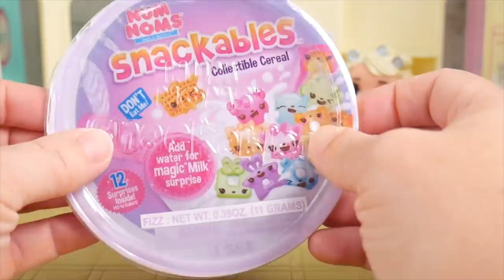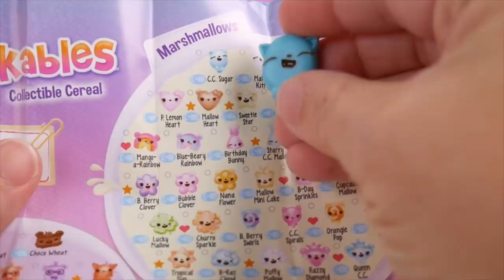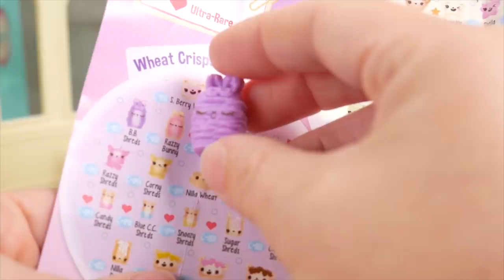Masquerade Barbie Family DIY LOL Family Custom Fun Bed With Food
The Masquerade Barbie Family is taking part in a DIY LOL Family Custom Fun Bed With Food. This video is part of an lolfamiles series featuring underwraps by toyeggvideos.

Toy Egg Videos makes fun, entertaining videos full of stories with dolls for kids all over the world!